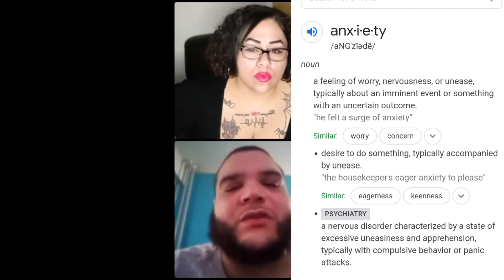Pro Wrestler Interview with Savage Sam & Goddess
interview podcast where i sit and talk with The Raze Savage Sam